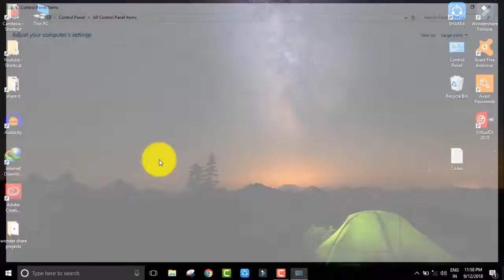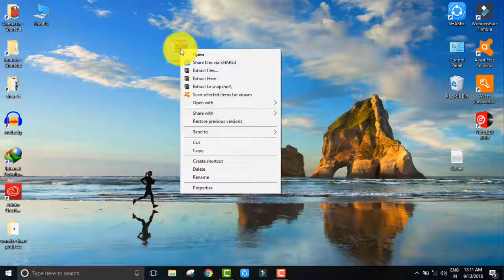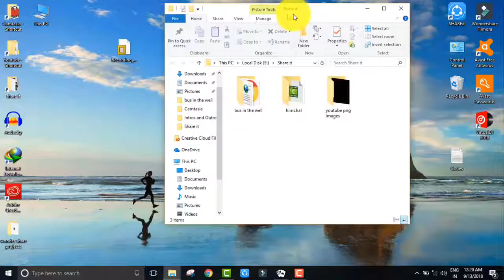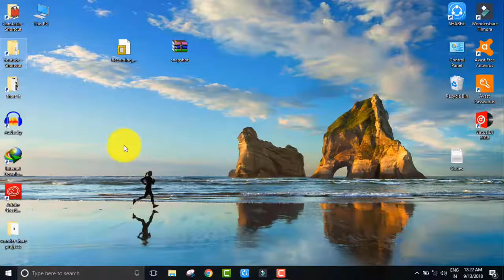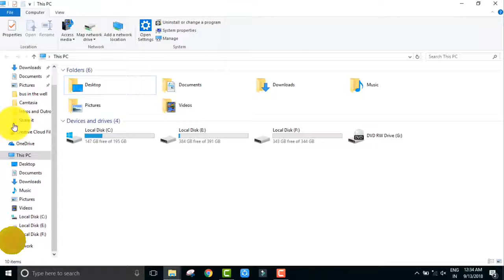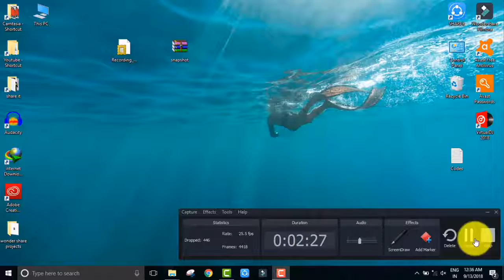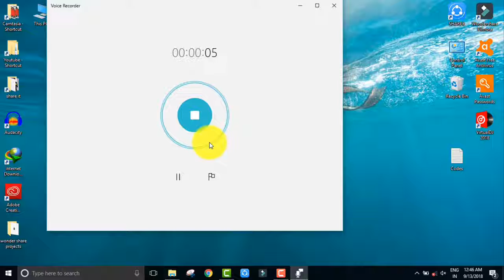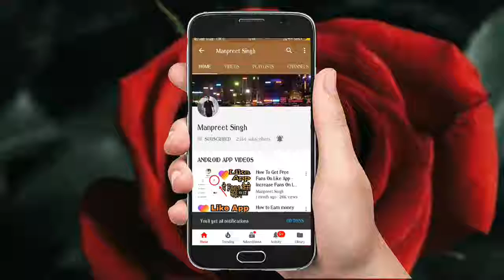Computer WINDOW Tips & Tricks Shortcut In हिंदी ? क्या तुम कर सकते हो ऐसा जो मैं कर सकता हूँ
Window 10 Tips And Tricks or Shortcuts | Multitasking Tricks In Hindi | Hidden Secrets of Window 10 | 2018 | Youtube

चलिए दोस्तों इस वीडियो के अंदर आपको WINDOW 10 के बारे मैं ऐसे TIPS और TRICKS बताये गए हैं जिसके बारे में जान कर ही आप अपने LAPTOP को उठा कर इसे इस्तेमाल करने लग जाओगे.. बहुत ही बेहतरीन और कमाल के है यह FEATURES जो कोई भी नहीं बताएगा आपको..
चलिए शुरू करते हैं हम अपनी वीडियो.. आपको मेरी वीडियो पसंद आये तो लाइक जरूर करके जाना और कमेंट करके जरूर बताना के वीडियो कैसी लगी.. SubSCRibe तो फिर बनता ही है न घंटी बटन पे क्लिक जरूर करके जाना नहीं तो आगे आने वाली वीडियो का लिंक कभी नहीं मिलेगा.
NO COPYRIGHT INFRIGMENT INTENDED..
Hello Friends,
I am Manpreet singh, ON Youtube (Search) MISTERSINGH1000
नई videos  देखने के लिए यह App Install करें,.
IF YOU HAVE ANY QUERY,QUESTION/SUGGESTION OR COMPLAINT REGARDING ANY VIDEO..
Hello friends, Welcome to "MISTERSINGH1000", I created this channel on 5JUNE -2017, ►►►►
my motive behind creating this channel was to make Easy to Understand, Tech Videos in Hindi, and I wanted each and every Individual whoever is interested in technology to be able to understand it in the easiest possible way.
windows 10 features list pdf
features of windows 10 wikipedia
cool things about windows 10
windows 10 new features 2018
windows 10 features 2018
windows 10 features and benefits
10 features of windows 10
windows 10 shortcut keys list
windows 10 keyboard shortcuts pdf
create keyboard shortcuts windows 10
laptop shortcut keys windows 10
windows 10 shortcuts cheat sheet
windows shortcut keys
windows 10 keyboard shortcuts shutdown
windows 10 keyboard shortcuts turn off
windows 10 tutorial 2018
windows 10 user guide for dummies